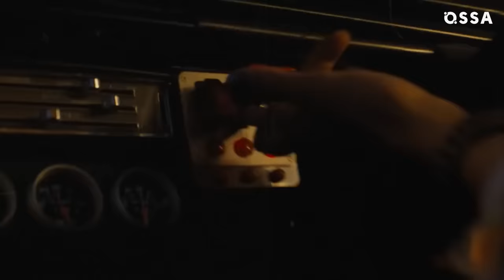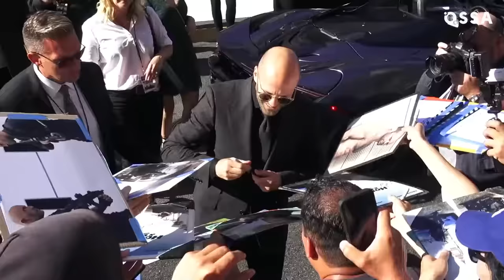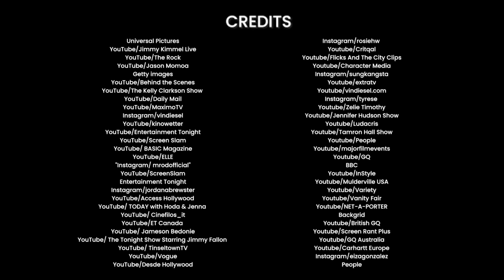Fast X Cast: Real-Life Partners Revealed! |⭐ OSSA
Hold on tight because OSSA is about to take you on a thrilling ride through the real-life relationships of the Fast and Furious actors! These fast and furious stars not only have chemistry on the screen, but they also have some fascinating connections off-screen.

In today's OSSA'm video, you'll find out that Vin Diesel, the legendary Dom himself, is not just a family man in the Fast Saga, but also in real life. For 16 years, he's been in a relationship with the stunning Mexican model Paloma Jimenez. They share three amazing kids. Michelle Rodriguez, who plays the fierce Letty, knows how to kick butt both on and off the set. In the tenth film, she had an epic fight sequence with Charlize Theron, and they didn't even need the director! Michelle's personal life has also been action-packed, with rumors linking her to stars like Zac Efron, Colin Farrell, and even her Fast Saga co-star Vin Diesel. Jordana Brewster, the beloved Mia, has been through some shocking moments in the Fast and Furious saga. Her real-life love story, though, is filled with happiness. Jordana tied the knot with big company CEO Mason Morfit, and their wedding featured cars from the franchise.

John Cena, who joined the family as Jakob, has transitioned from being a villain to a cool uncle in the Fast Saga. In real life, he's happily married to his wife Shay Shariatzadeh. And let's not forget about the amazing Jason Statham, who brings Deckard Shaw to life with his signature tough-guy charm. Off-screen, Jason has found his match in model Rosie Huntington-Whiteley.

Despite their age difference, they've built a strong bond and have two beautiful children together. These are just a few glimpses into the exciting and romantic lives of the Fast and Furious actors.

Fasten your seatbelts and join OSSA in celebrating the real-life partnerships behind the adrenaline-pumping Fast Saga.